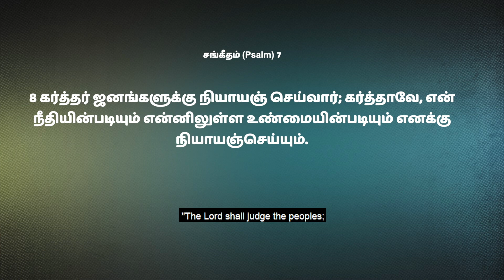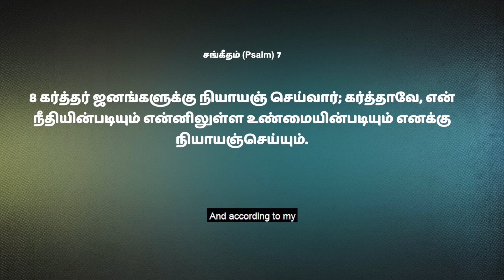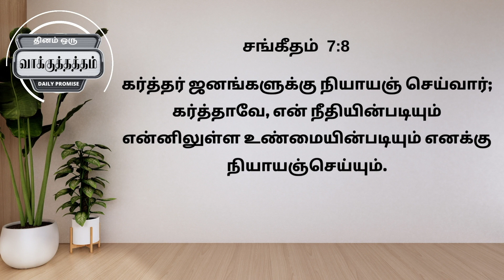🛐 608 - உண்மைக்கு தகுந்த நியாயம் || Sis.Hema Arockiaraj | Hosanna TV HD | DOV